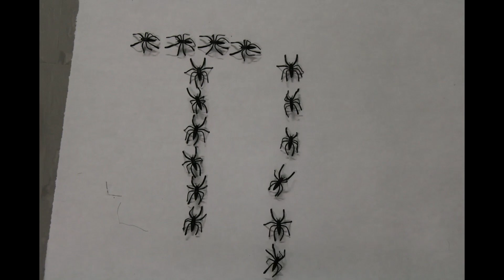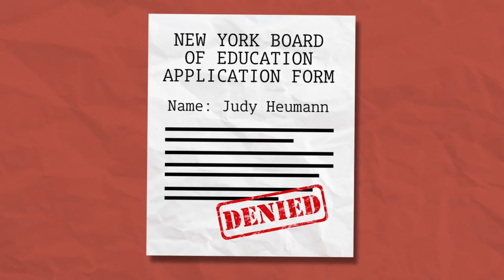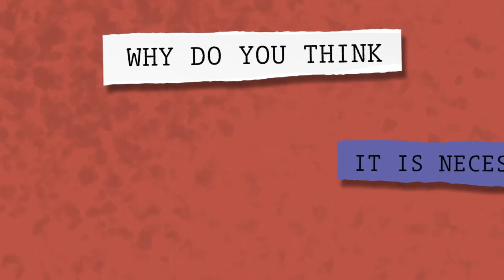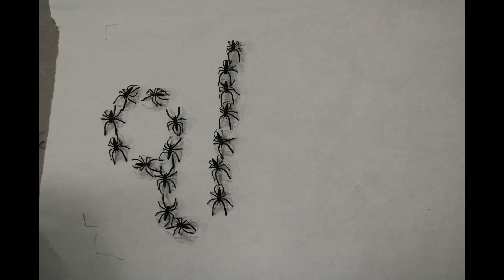Quah October 27th Final